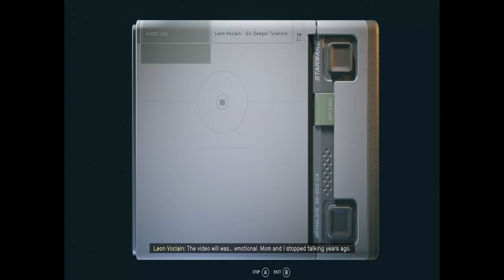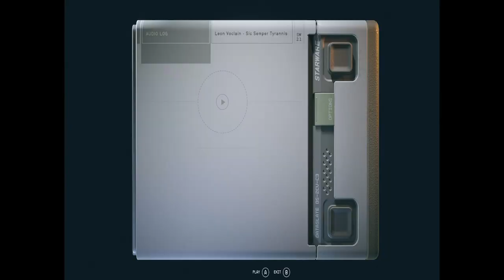Starfield - Looking for Mantis Part Two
I go by the name "thecreatures," and I invite you to join me among the trees. Gaming is my passion, and I also have a deep appreciation for craft beer, anime, skateboarding, comic books, and punk music. So, let's have a good time and show some love to the stream.